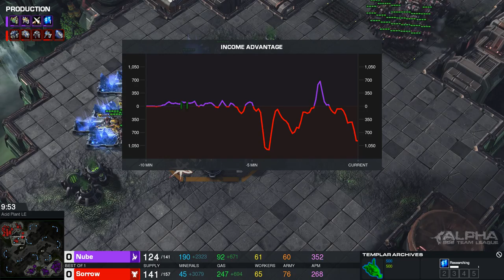Alpha Twelve Euro Pro - Wolf's Lair vs Supply Zero